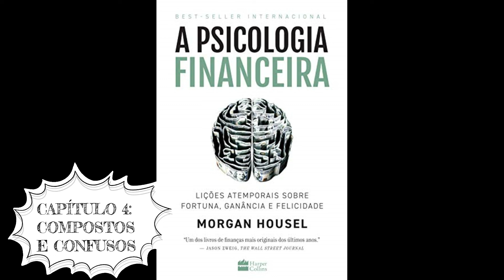A Psicologia Financeira Capítulo 4 "Compostos e Confusos" [ Morgan Housel ]